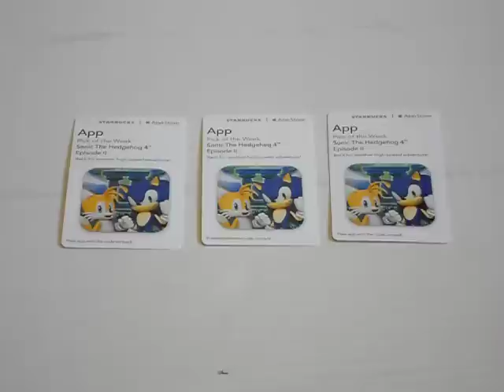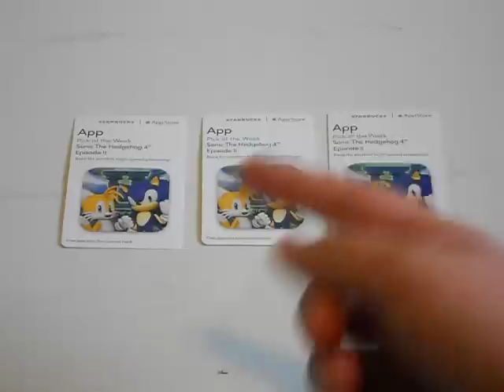Win sonic 4 episode 2 for iPod/iPad!!!!!!!